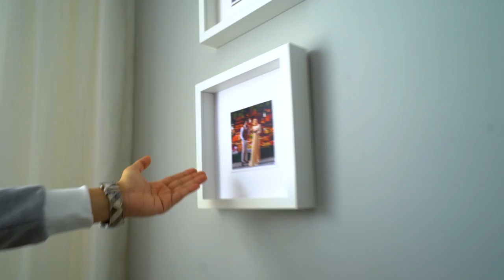YENİ GELİN EVİ GEZİYORUZ.MERVE YAVUZ ÇİFTİNİN YENİ EVİ !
Benim de kullandığım ve Merve'ye hediye ettiğim LUNA mini 2'yi incelemek için

Kendi Çöplüğünde Öt  23. bölümünde konuğumuz Merve ve Yavuz çifti ! Merve ve Yavuz çifti'ne  gelen  kötü yorumları okuyup  tepkilerini ölçtüm ve merak ettiğiniz sorular sordum.
Merve ve Yavuz   hakkında tüm merak ettiklerinizi video'da bulabilirsiniz iyi seyirler. Sizi seviyorum!

📺  Kendi Çöplüğünde Öt Diğer Bölümler;